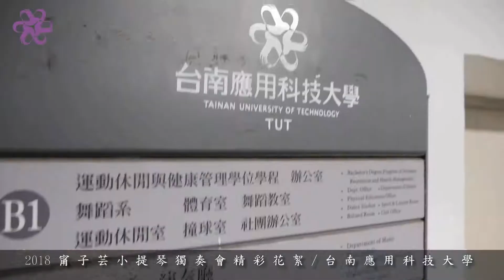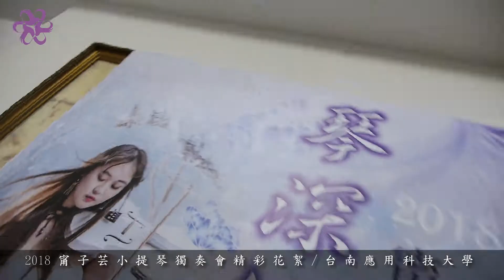2018甯子芸小提琴獨奏會 完整版 台南科技應用大學